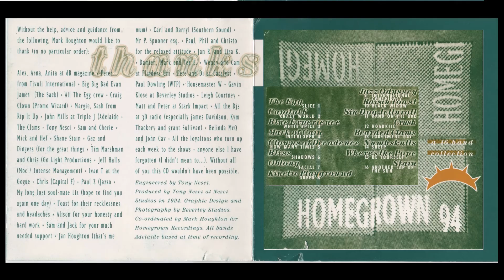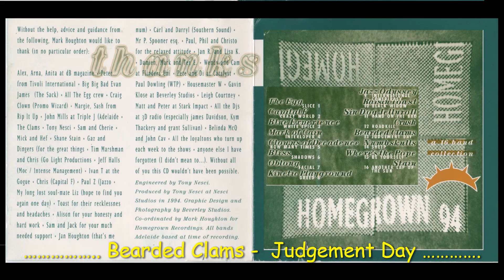Homegrown '94 ... Bearded Clams - Judgement Day